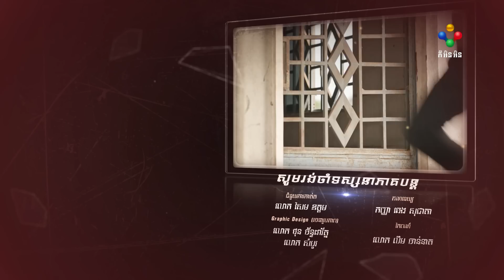រឿង រងើកភ្លើងអនឡាញ ភាគទី២៦